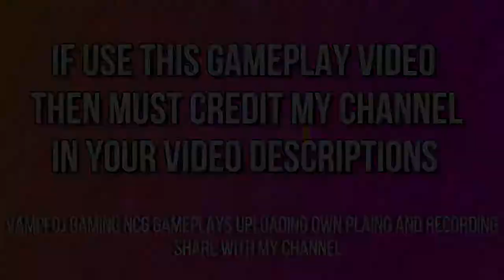COD Mobile TDM Gameplay - FREE TO USE (1080p 60 FPS) #9 NoCopyRightGameplays Vampfire NCG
COD Mobile Teamdeath Match  Gameplay - FREE TO USE #9

🆓 to Use Gamepays
Roylaty Free
NCG Gaming Gamplays
Vampfire NCG
VAMPFIRE NCG
VAMPFIRE
Vmfoj Gaming
Vmfoz Gaming